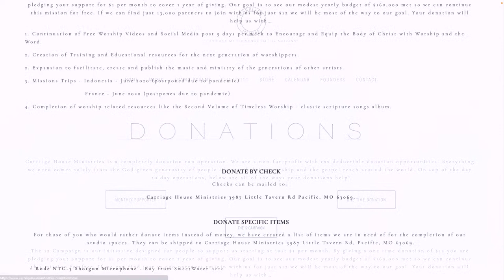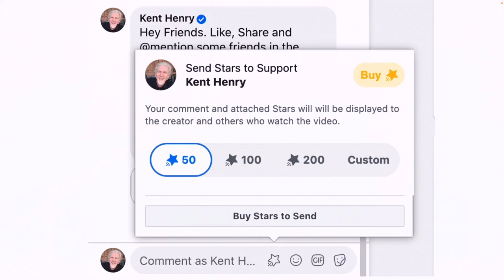KENT HENRY / 5-23-22 PSALM 92 LIVE / CARRIAGE HOUSE WORSHIP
🎶🎶 LIVE - Kent Henry leads worship, and teaches LIVE from Psalm 92 for “Worship Monday" from the Carriage House Ministries Studios on May 23, 2022. - LIVE 🎶🎶